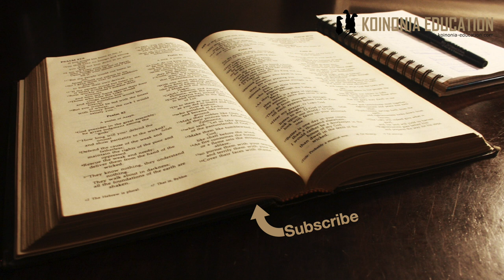Somo Mpya HD 1080p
Tangazo ya somo mpya
Ninategemea kuanza na som ompya ya Bibilia
Wazo ni kupitia vitabu vya Biblia bila Kuchimba sana
Hata hivyo nitainua baadi ya sehmu inayovutia na wewe kama mtazamaji unaweza pia kuleta pendekezo ya sehemu ya kuangali kwa makini zaidi.
Tegemeo yangu ni kutumia vipindi 2-5.
Vipindi vitakua na sehemu nne
Maelezo ya mwandishi na muda wa kuandikwa na ikiwezekana pia walengwa
Tunapitia maandiko kwa kupata picha kuu ya kitabu
Tunaangalia baadhi ya sehemu kwa kuchimba zaidi kidogo.
Sehmu hii itategemea kama ninyi watazamaji mnayo maswali au sehemu katika kitabu ambao mnapenda niangalie zaidi.
Wiki hii ninategemea kuandaa kipindi ya kitabu cha Yuda.